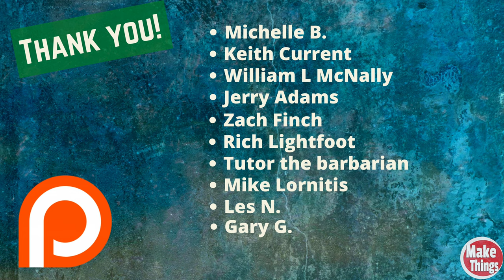The Flush Chisel // A Split Handle Chisel...For Flush Work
Chiseling isn't always done in a vertical position, striking downward.  Sometimes, cleaning the surface is needed, especially when you don't want to plane the rest of the surface down.  If I have a spot I need to remove, this will clean it up without tearing the nearby area.  It can also be used with a jig to slice stock for joinery.  This chisel, unlike other woodworking chisels, will allow me access to the inside surface of a piece of stock.  It allows me to clean things flush with the stock instead of just using it perpendicularly.  I've tempered the steel of this O1 blade, showed how it was done as well as grinding it, tapping and adding screws.  I've very proud of this little chisel and think it could be a part of any woodworking shop.

Michelle B
Keith Current
William L McNally
Jerry Adams
Zach Finch
Rich Lightfoot
Tutor the Barbarian
Mike Lornitis
Les N.
Gary G.